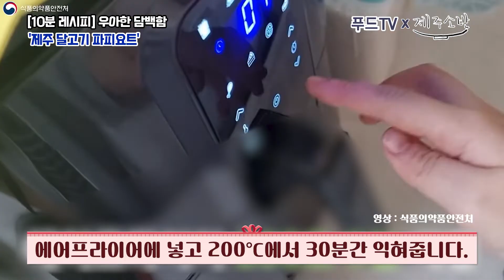[오늘은 뭐먹지! 10분 레시피] 우아한 담백함 '제주 달고기 파피요트'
[푸드투데이 = 황인선.홍성욱 기자] 코로나19 대유행이 2년째 계속되면서 밀키트는 집콕생활 필수품이 됐습니다. 실제 국내 밀키트 시장 규모는 2017년 20억원 규모에서 지난해 1880억원 규모로 성장해 3년 만에 100배가량 커졌습니다. 그야말로 밀키트 전성시대가 된 것이죠. 간편하지만 든든하게 한 끼 해결해주는 효자템. 여기에 우리 농축수산물을 사용한 밀키트라면 더할 나위 없이 좋겠죠.

푸드투데이는 제주 청정 식재료를 이용해 건강한 밀키트를 생산하고 있는 '제주소반'과 함께 간편함은 물론 먹는 즐거움, 여기에 건강까지 챙길 수 있는 밀키트 한 끼 코너를 마련했습니다. 일곱번째 시간은 2018년 남북정상회담 만찬메뉴인 부드러운 제주 달고기와 쫀득한 제주 돌문어가 상큼한 엑스트라버진 올리브오일과 레몬을 만나 환상적인 감칠맛을 내는 '제주 달고기 파피요트' 입니다.

제주 '달고기'

“누구나 가슴에 보름달 하나쯤은 가지고 있잖아요”

몸에 보름달 같이 크고 둥근 흑갈색 반점이 있어 불리는 그 이름 '달고기'. 동그란 무늬 때문에 달돔, 달병어, 허너구, 정강이라는 이름으로도 불립니다.

많은 사람들에게 알려지지 않은 생소한 어종이지만, 유럽 등지에서는 고급 식재료로 유명 셰프나 파인다이닝 레스토랑에서 애용되고 있습니다. 국내에서는 2018년 남북정상회담 만찬에서 남측 메뉴로 유명세를 타기도 했습니다.

달고기는 흰살 생선으로 담백한 맛이 일품이며, 비린내 없는 우아한 맛을 자랑합니다. 달고기는 제주를 포함한 남해에서만 잡히는 귀한 흰살 생선이죠. 청정 제주 바다가 키워낸 건강한 맛을 느껴보고 싶으시다면.

제주소반 '달고기 파피요트'입니다.

“papillote : 사탕을 싸는 포장지”

식재료를 종이포일에 담아 굽는 프랑스 조리 방식인 파피요트. 모든 식재료는 종이포일 안에서 서로 어울어지며 부드럽고 촉촉한 요리로 거듭납니다.

[보내드리는 재료 2인분]

1. 달고기(제주산), 2. 돌문어(제주산), 3. 감자, 4. 양파, 5.아스파라거스, 6. 방울토마토, 7. 레몬, 8.엑스트라버진 올리브유, 9. 시즈닝가루, 10, 마늘, 11. 버터, 12. 딜, 13. 종이호일

[만드는 법]

준비하기

① 방울토마토는 반으로 잘라주시고, 레몬 1/2을 얇게 슬라이스로 썰어주세요.

조리하기

② 종이호일을 넉넉하게 잘라 깔고, 그 위에 감자와 양파를 깔고 시즈닝 가루 1/3을 골고루 뿌려주세요.
③ 마늘을 올려주고 올리브오일 2스푼을 골고루 뿌려주세요.
④ 돌문어와 방울토마토, 아스파라거스를 올려주세요. 그 위에 달고기를 올리고 남은 시즈닝 가루를 골고루 뿌려주세요.
⑤ 달고기 위로 슬라이스 레몬, 버터, 딜을 올리고 레몬 반 개를 짜서 뿌려주세요.
⑥ 종이 호일로 재료들을 감싸 새어나지않게 양 끝 부분을 여며서 밀봉해 주세요. 남은 올리브오일을 골고루 뿌려주세요.
⑦ 남은 종이호일을 뚜껑처럼 덮은 뒤 바닥에 깔린 종이호일 양 옆을 같이 쥐고 돌돌 말아주세요. 에어프라이어에 넣고 200℃에서 30분간 익혀줍니다.[